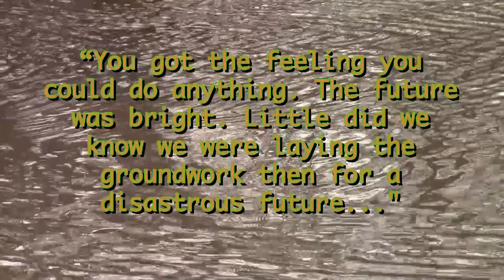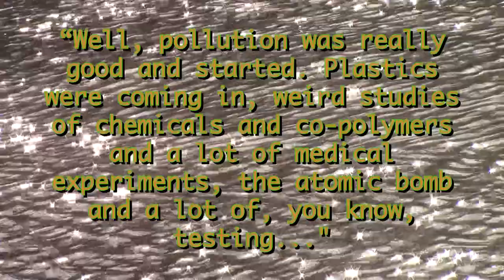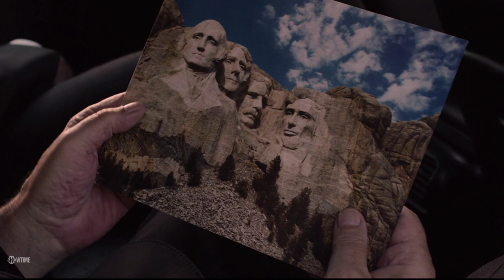Black Lodge Anthropocene: Twin Peaks Ecomedia